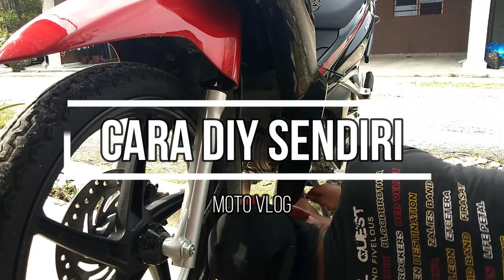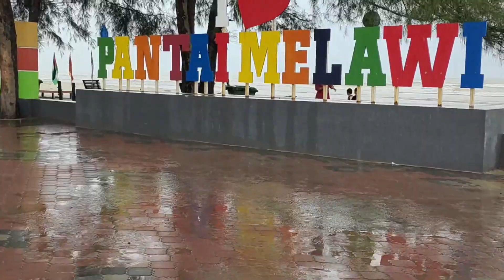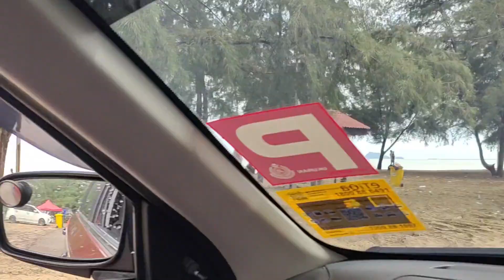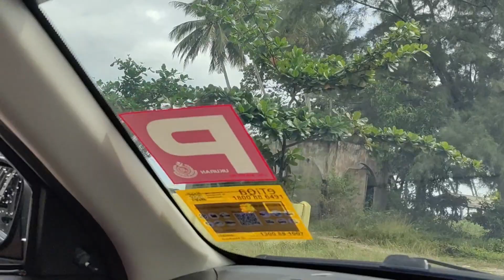Pantai Melawi,Bachok,Kelantan|Pantai Tarikan Di Kelantan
Assalamualaikum,
Sokongan Anda amat dihargai untuk memajukan channel ini.
Segala bentuk cadangan atau teguran boleh ditulis diruangan komen.

1) Facebook :

 / familyfschannel
2) Instagram :

 / faizizz.85​​
2) Instagram :

 / syidaucu​​
4) Twitter :

7)YOUTUBE CHANNEL:

 / familyfsoff.  .

Gear:
Gopro Hero 4 Sliver / Vivo V9 / Vivo V5s / VivoV21e

Editing:
Filmora Wondershare

Channel ini hanyalah memaparkan kehidupan, hobi dan minat Family FS  sahaja demi untuk mengeratkan silaturahim sesama insan.

GUYS, SEKARANG DAH ADA CIRI-CIRI "TERIMA KASIH" OLEH YOUTUBE, JADI JIKA ANDA INGIN MENYERTAI MENYOKONG SALURAN FamilyFS. ANDA BOLEH CUBA CIRI-CIRI INI, YA, ADA DALAM BARIS LIKE. TERIMA KASIH SEMUA